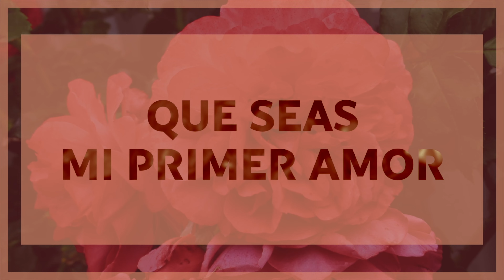TÚ ERES MI TODO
Autoría: Iván Hernández / Yolanda Rodríguez
Composición y Arreglos: Iván Hernández
Musicalización e instrumentos: G.Esteban Ferrer/Juan Pulido/Carlos De La Rosa/Mauricio Salas
Mezcla y masterización: Iván Hernández